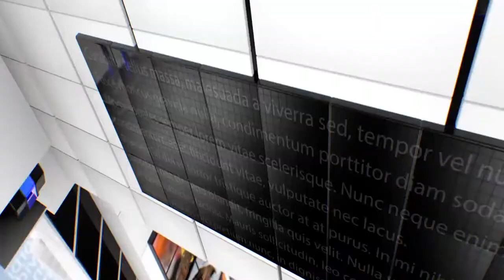IPN NEWS - रिपब्लिक भारत चैनल की जंग में साथ खड़ा कानपुर दक्षिण प्रेस क्लब